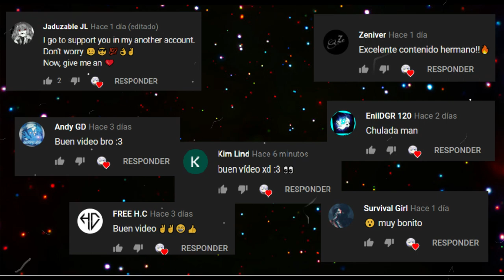RUSH HOUR by Knots (easy demon 10 stars)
saludos ya me tranquilize un poco de la depre